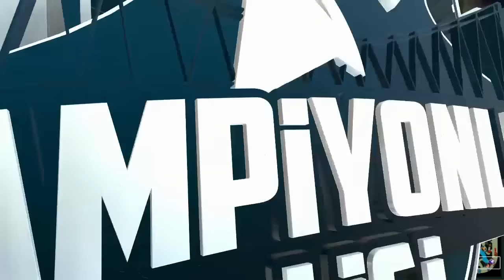Şampiyonluk ligi 2016 Yaz Elemeleri TEAM TURQUALITY vs VICTORIOUS ACE 3.Maç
League of Legends Türkiye Şampiyonluk Ligi’nin çekişmeli mücadelelerini, League of Legends en iyi hareketler ve eSpor heyecanını LoleSpor YouTube kanalında yaşayın. Şampiyonluk ligi karşılaşmalarını, canlı yayınları, LoL Şampiyonluk Ligi maç özetlerini, en iyi oyunculardan en iyi taktikleri ve League of Legends hakkında daha fazlasını kanalımızda bulabilirsiniz. League of Legends hakkında tüm haberler için